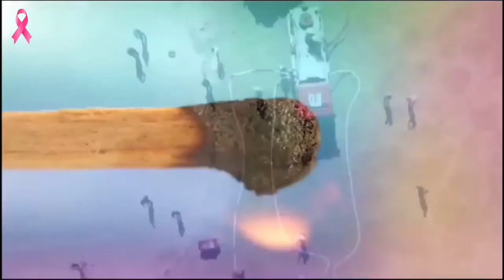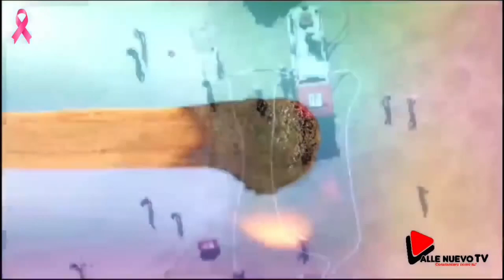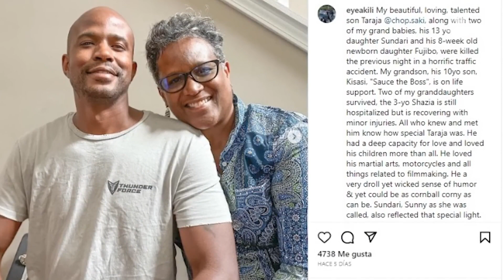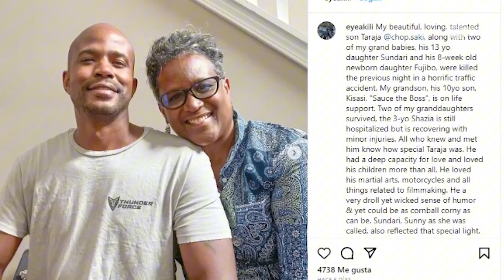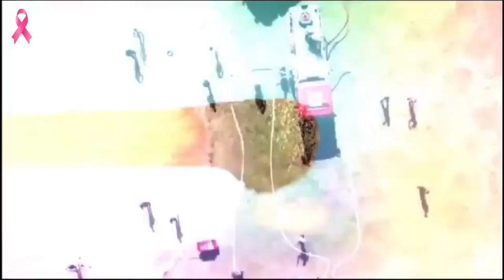RESUMEN SEMANAL CON SONIA DOMÍNGUEZ